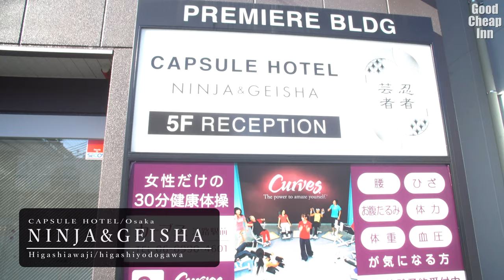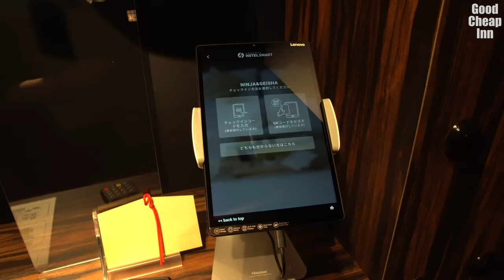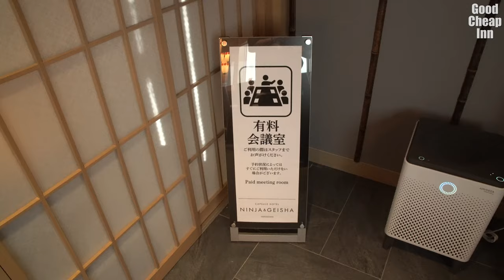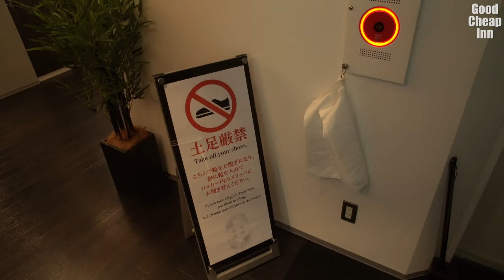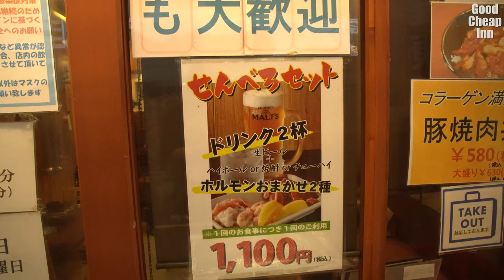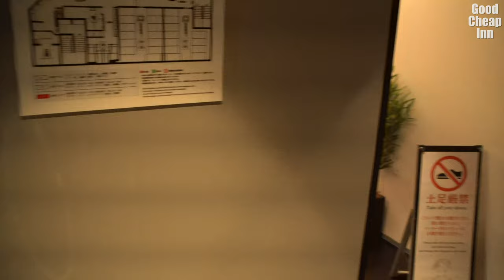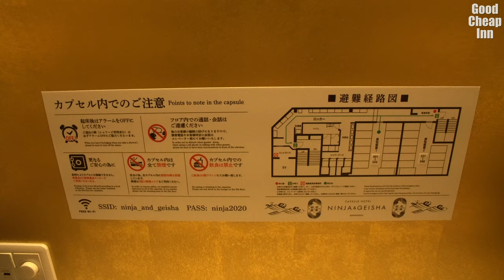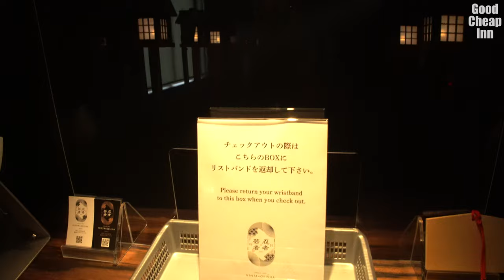A mysterious hotel in Japan 😪🛏 An inn designed by a ninja【Japan Travel】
Stay at a cheap and good inn, walk around the city, and introduce restaurants, sightseeing spots, and coffee shops.

Providing information from a first-person perspective.

This time I came to Awaji Station in Higashiyodogawa Ward, Osaka City, Osaka Prefecture
Enjoy the new sensation of a capsule hotel.

0:00 Awaji Station - hotel entrance
0:46 Museum introduction
3:58 amenities
4:21 Head to the room
6:56 Head to dinner
8:14 walk
9:36 Return to hotel ~ Shower
10:49 go to bed
11:31 Wake up ~ coffee shop ED

Accommodation facilities and shops

NINJA&GEISHA
〒533-0023
Osaka Prefecture Osaka City Higashiyodogawa Ward Higashiawaji 4-33-6 Premier Awaji Building 3-5F

健康豚焼肉　豚元（tongen）
〒533-0023
4-17-12 Higashiawaji, Higashiyodogawa Ward, Osaka City, Osaka Prefecture

大阪黒船屋（kurofuneya）
〒533-0032
4-13-19 Awaji, Higashiyodogawa Ward, Osaka City, Osaka Prefecture

HEART COFFEE
〒533-0023
4-33-7 Higashiawaji, Higashiyodogawa Ward, Osaka City, Osaka Prefecture

credit :
music provider
A Jazz Piano
Music For Videos

credit :
music provider
Night Jazz
Music For Videos